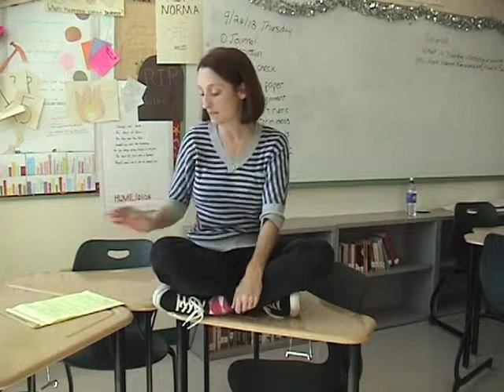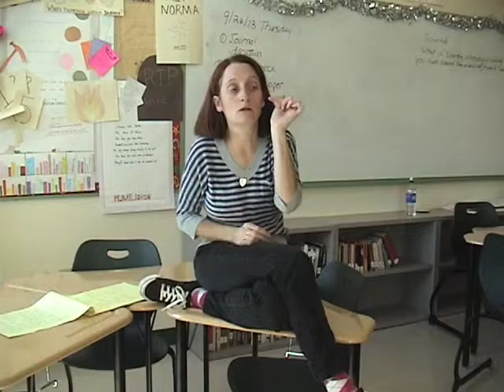Survival Lit - Book Support 7 - Chapter 9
Book support #7 for Chapter 9 of Nevil Shute's _On the Beach_. There will be a final book support talking about the entire text as a whole over the weekend to prep for the test.